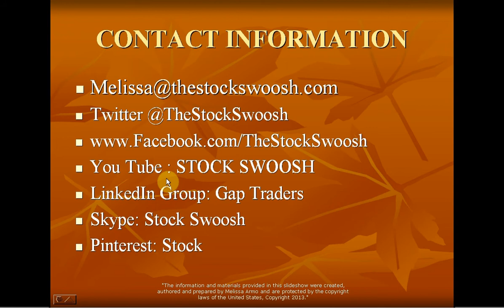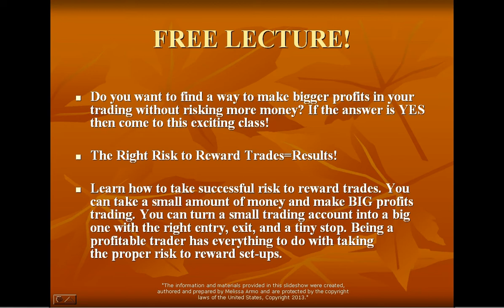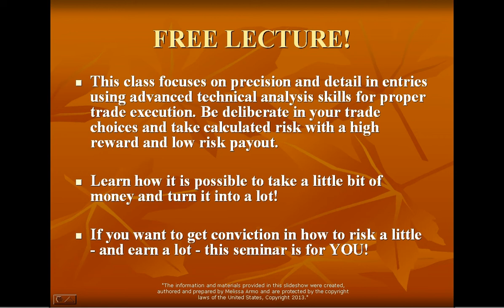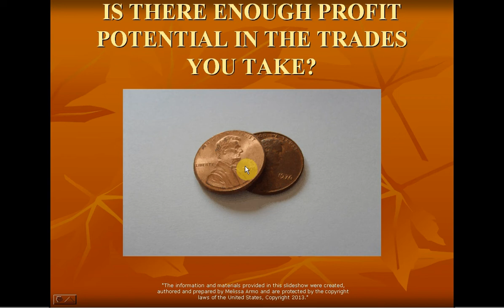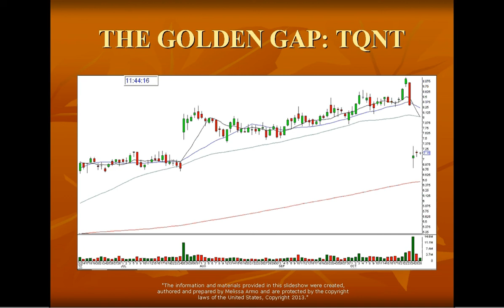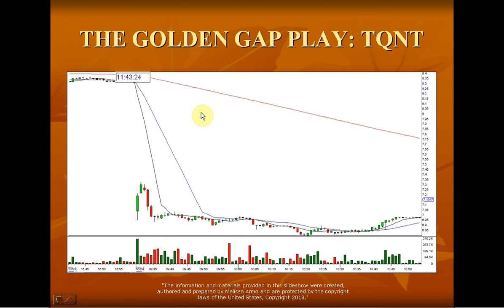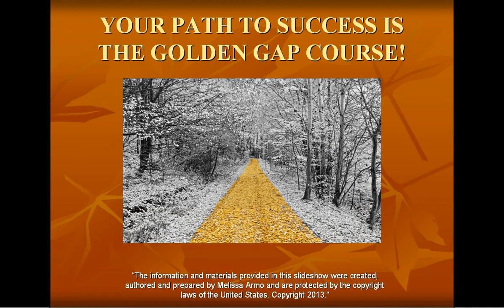RISK A LITTLE EARN A LOT PREVIEW LECTURE